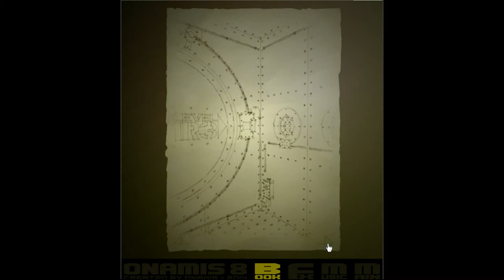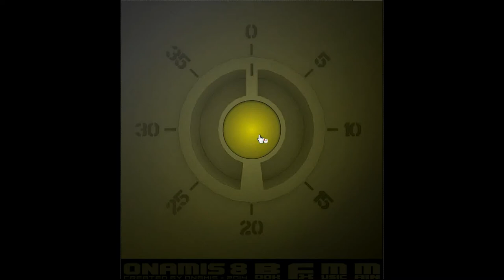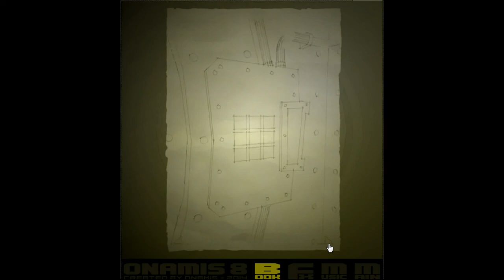[Onamis] Confined Walkthrough